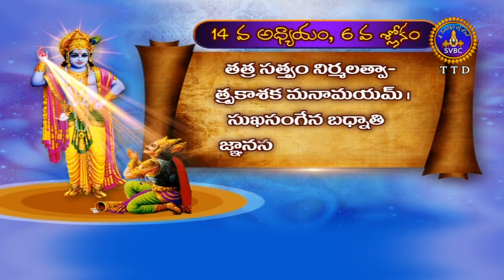భగవత్గిత-బాల వికాసం-పార్ట్ 2| Bhagavatgita-Bala Vikasam-Part 2 | EP 11 | 29-03-19 | SVBC TTD